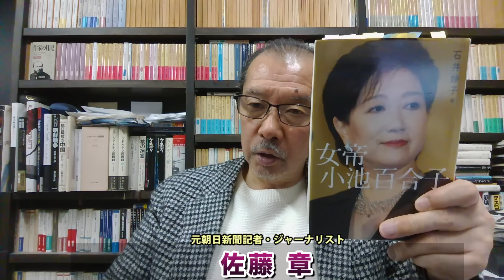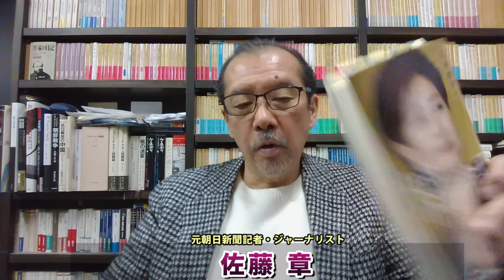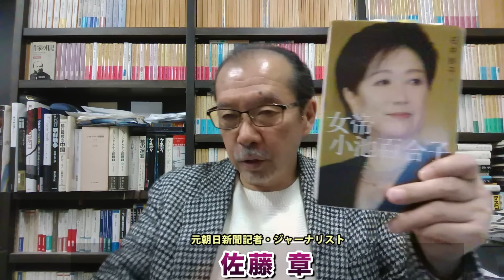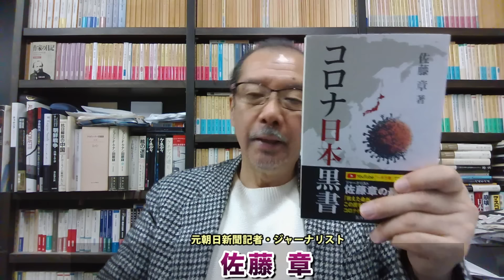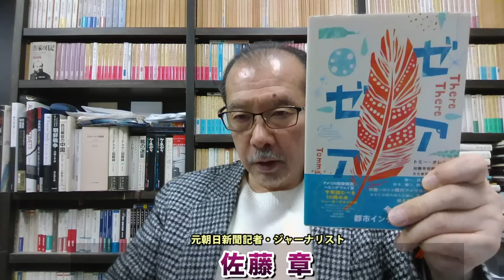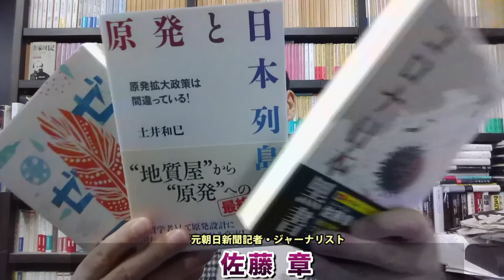小池百合子が応援選挙で敗北！政治人生いよいよ終了か！東京の首長選で「小池印」連勝ストップ。更に今年3月には都庁の中枢職員30人が一斉に退職！元朝日新聞・記者佐藤章さんと一月万冊